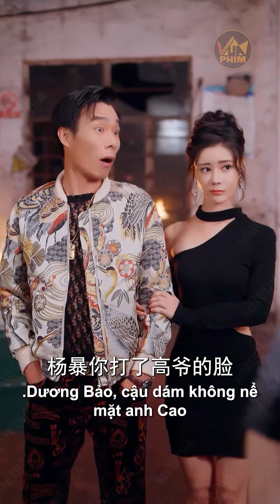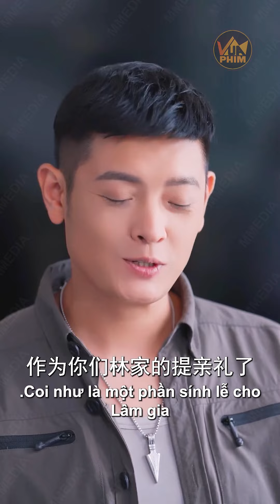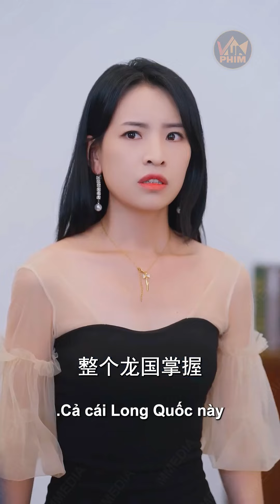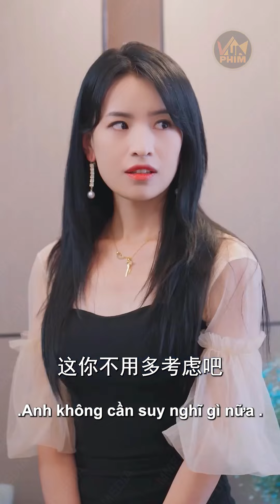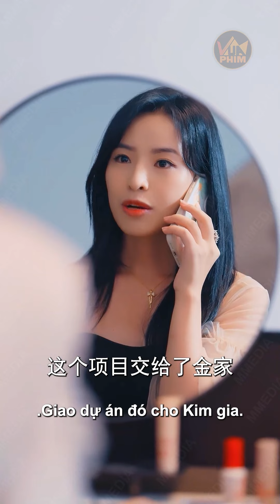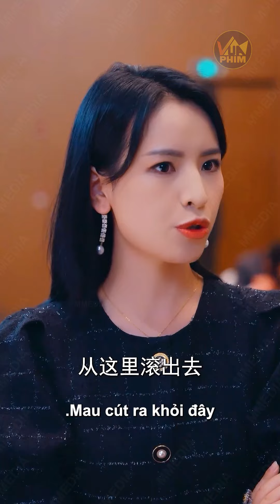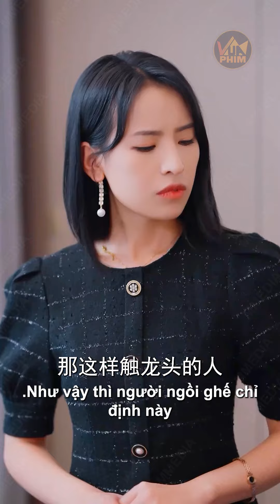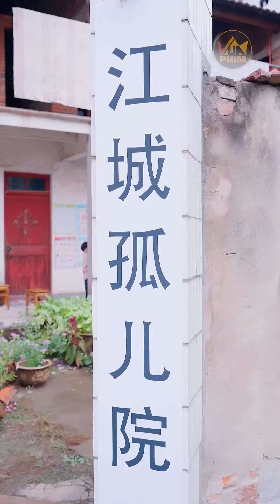Anh Công Nhân Nghèo Bước Lên Võ Đài Một Mình Chấp Hết Đám Giang Hồ Cướp Thần Dược Cứu Vợ Tổng Tài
✪ Tên phim: Em Mặt Trăng, Anh Mặt Trời - Review Phim Tổng Tài Trung Quốc Hay | Vua Phim